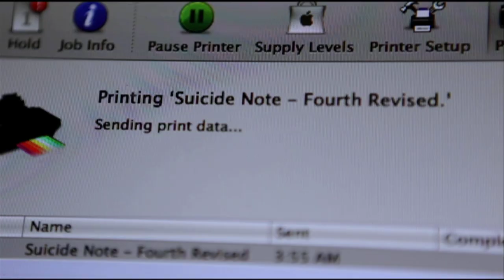Wilfred - TV Trailer - Season 1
- The story of a manic depressive man who inexplicably is the only one who can see his neighbor's dog as full grown man in a dog suit.